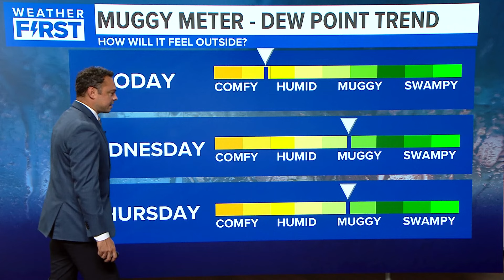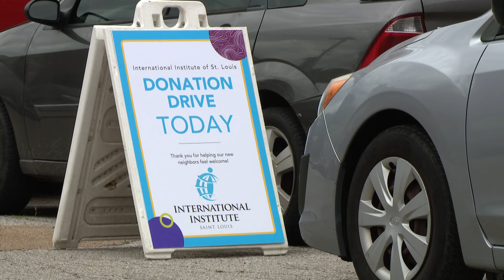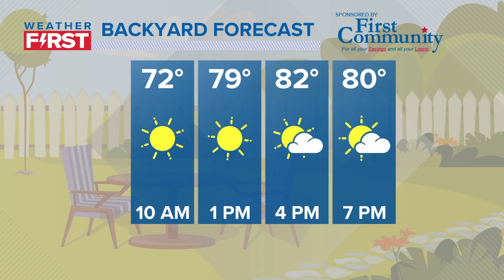St. Louis news | June 11 | 6 a.m. update | Nonprofit seeking donations to support immigrant arrivals